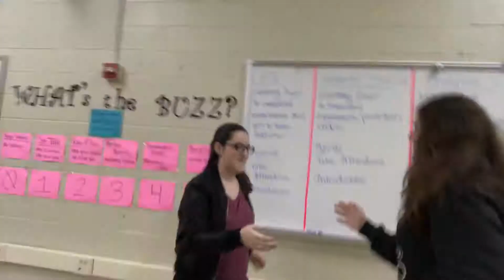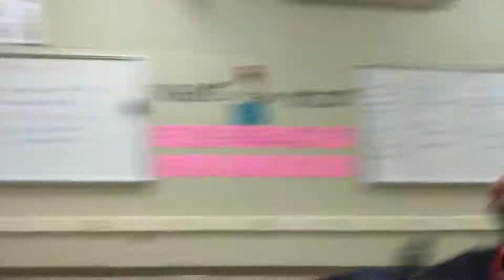New-er School Year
Today was our first day in the theatre room together! We hope y’all enjoy!!